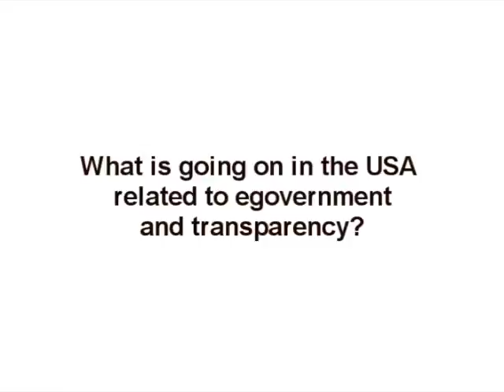Sunlight Interview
These guys are working for the great Sunlight Foundation.
Talking about transparency and technology, current trends and personal history gives inspiration for coders and others to choose social responsible work.